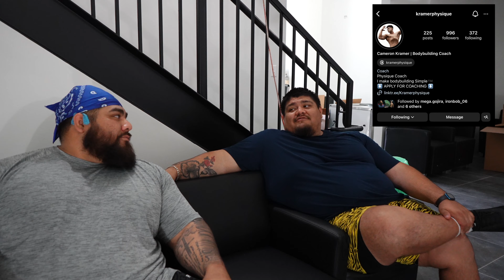Im fired up for IPF worlds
lets keep moving forward

SUPPORT LINKS▼
Equipment: